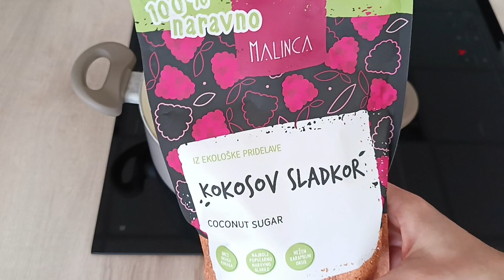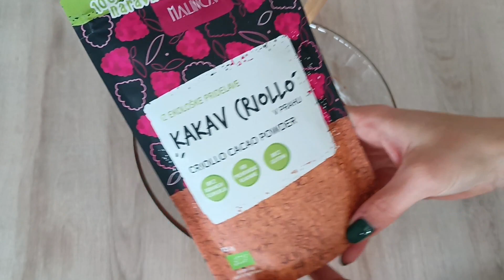Brownies ai cachi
I famosi brownies al cioccolato - questa volta nella versione autunnale - con aggiunta di cachi e un pizzico di cannella, per un tocco di magia autunnale.

Hai bisogno di:
* 250 g di burro
* 4 uova
* 2 cachi
* 160 g di farina